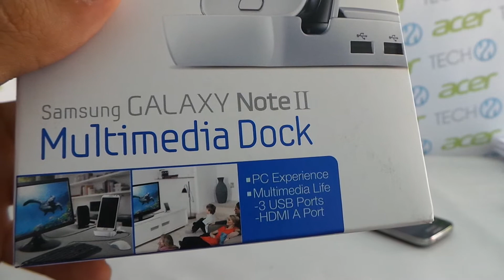Samsung Galaxy Note II Multimedia Dock kicsomagoló videó | Tech2.hu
A Galaxy Note II-höz készült multimédiás dokkolót csomagoltuk ki, amely három USB portot és HDMI-t is kapott, ezzel akár PC-szintű felhasználást is megközelíthetünk a Samsung készülékkel.